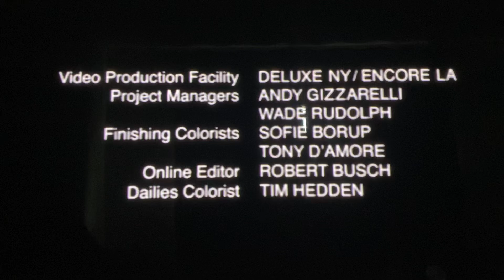1492 TV/SLP/Nelvana/HBO (1998)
Taken From An 1990s HBO Original Movie Premiere Airing Of “The Last Days” (1998)